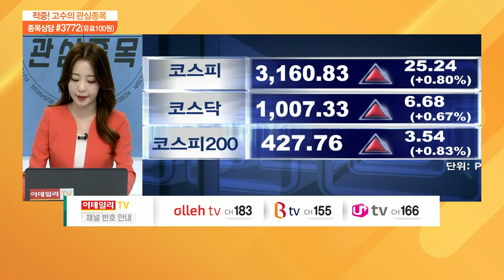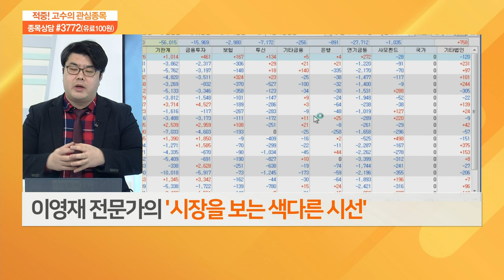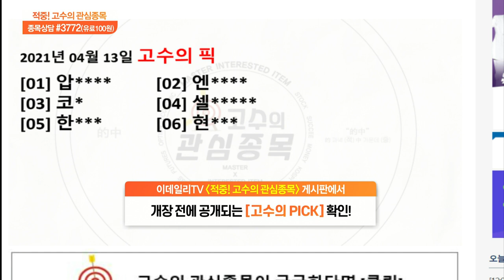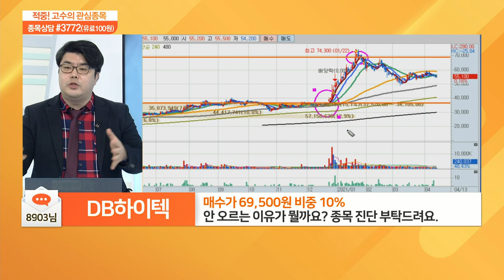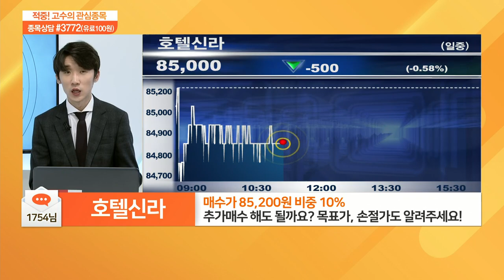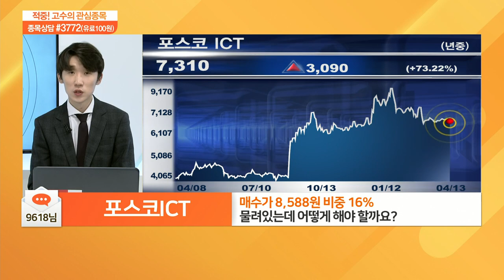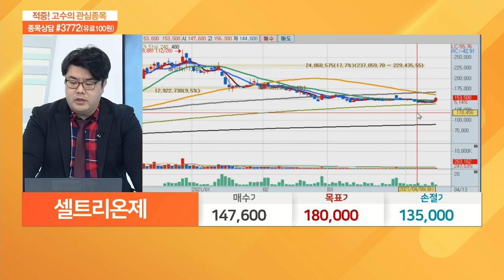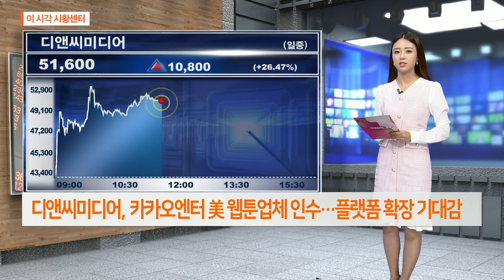적중 고수의 관심 종목 20210413